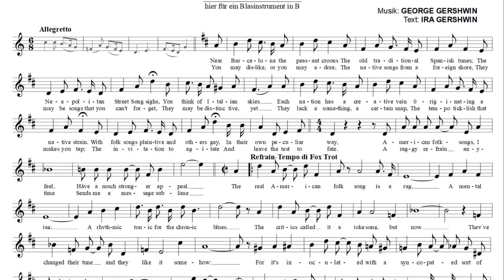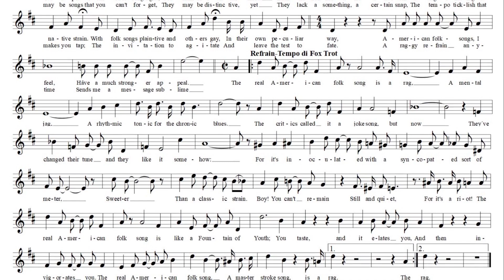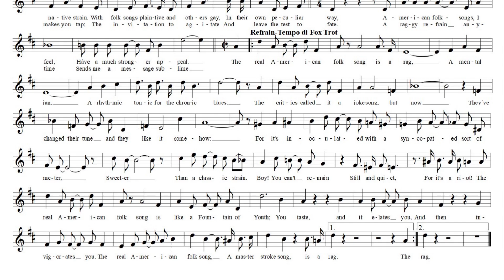George Gershwin: "The Real American Folk Song", hier für Blasinstrumente in B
Msuik: George Gershwin
Text: Ira Gershwin
The Real American Folk Song (Is A Rag), 1918
hier für Blasinstrumente in B (Sopran-, Tenorsaxophon, Klarinette, Trompete, Horn ...)